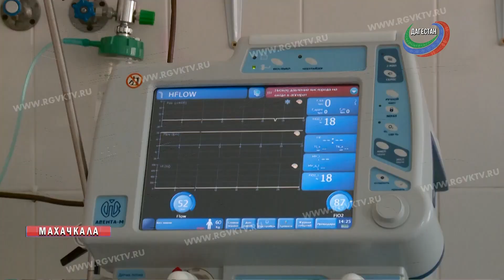Врач рассказала о необходимости вакцинации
Сегодня в республиканской клинической больнице находятся 486 пациентов с коронавирусной инфекцией. У большинства болезнь проходит без осложнений и наблюдается положительная динамика. Однако немало пациентов, подключенных к аппарату искусственной вентиляции легких.